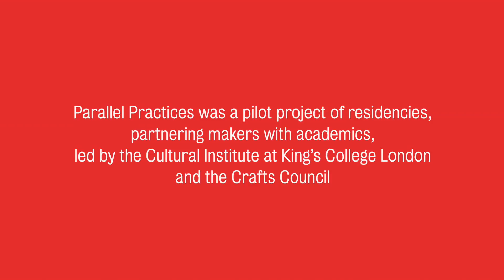Parallel Practices - Squeeze, Fold, Bend and Expand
Thrishantha Nanayakkara, principal investigator of the Laboratory for Morphological Computation and Learning, Les Bicknell, book artist, and Naomi Mcintosh, jeweller, explore extending current soft robotics through model-making and looked at ways of controlling movement and articulation of objects in order to build new structures.

Parallel Practices is a pilot project of residencies, partnering makers and medical professionals, led by King’s College London and the Crafts Council. The project is intended to stimulate learning and innovation through a focus on the body, materials and processes that inform clinical outcomes and artistic practice. This will lead to new ways of working in collaboration and showcase tangible outcomes such as new artistic work and medical interventions in craft making.